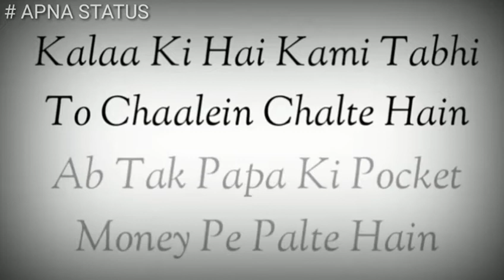Stardom yo yo honey Singh 30 second WhatsApp status